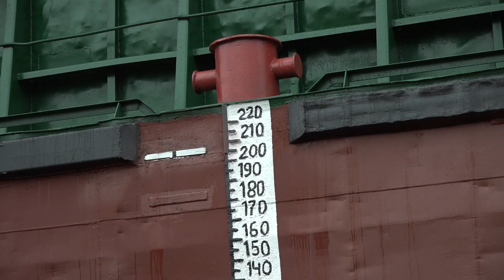Весомый заказ. Модернизация баржи-площадки на Пинском судостроительно-судоремонтном заводе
Открытие навигации существенно повлияло на загруженность Пинского судостроительно-судоремонтного завода, где на данный момент завершили очередной крупный проект – модернизацию баржи-площадки. В ближайшие дни коллектив завода готовится спустить её на воду и отправить по месту назначения. Для предприятия, находящегося в режиме санации, заказ весомый, позволяющий держаться на плаву. Наш корреспондент Анна Янович узнавала о масштабах проделанной работы и о том, как справляется со сложившейся непростой ситуацией некогда флагман белорусского судостроения.